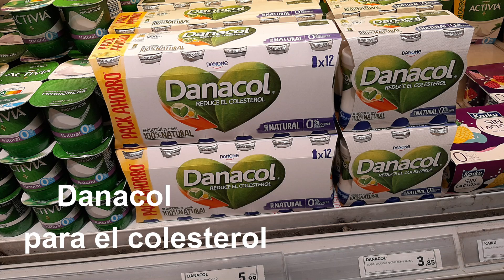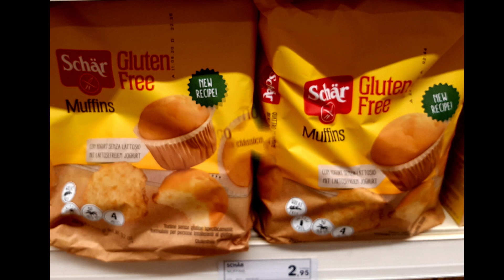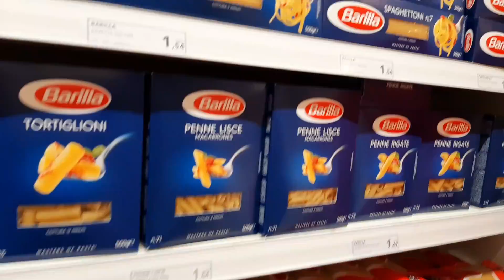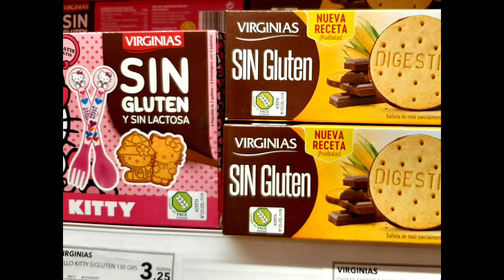SUPERMERCADOS EN ESPAÑA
España,Madrid,Supermercado SANCHEZ ROMERO.Una breve panorámica de cómo son los supermercados en España,qué productos ofrecen ,como los colocan por lineales,especialidades de productos,cómo los libres de gluten,etc.